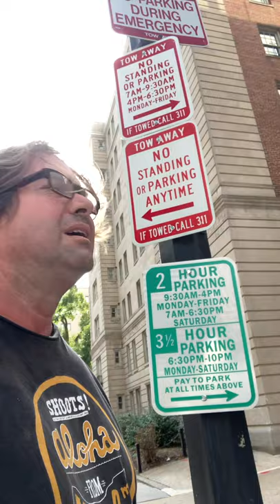Tourist Hot Tip Washington DC. Free parking all day. L st. 2 blocks from WhiteHouse. Visit on Sunday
Adventures with Craig